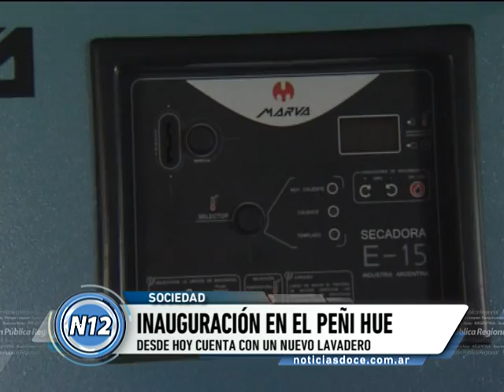CANAL 12 T.Lauquen - Inauguracion lavadero Peñi Hue